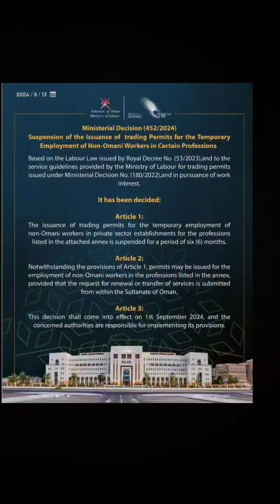Oman New Law Ministry of labour Some Professions Visas Temporary Ban for 6 Months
Oman New Law Ministry of labour Some Professions Visas Temporary Ban for 6 Months Ministry of Labour has implemented a six-month ban on issuing work permits for expatriates in 13 specific professions. This decision is aimed at promoting employment opportunities for Omani nationals.
Based on the Labour Law issued by Royal Decree No. (53/2023), and to the service guidelines provided by the Ministry of Labour for trading permits issued under Ministerial Decision No. (180/2022), and in pursuance of work interest. It has been decided